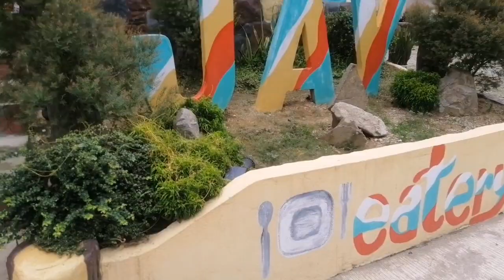Mini Vlog a day in my life😍❤️